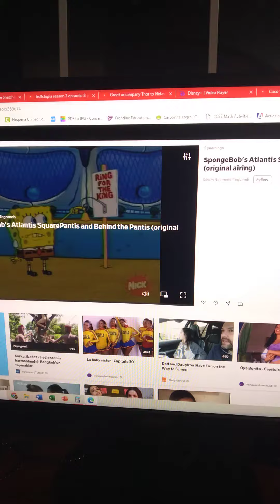lord royal highness (LRH)